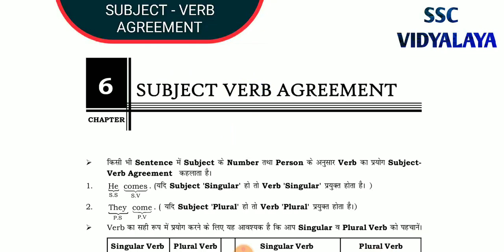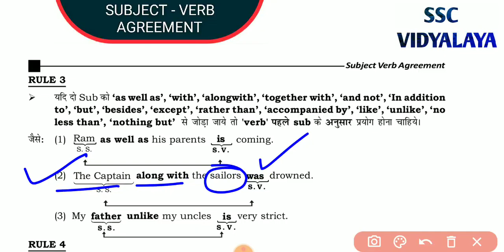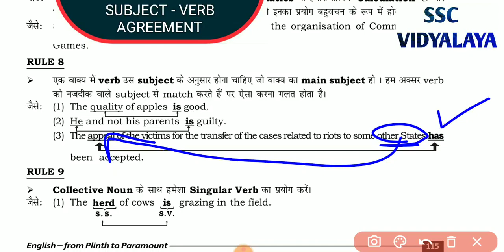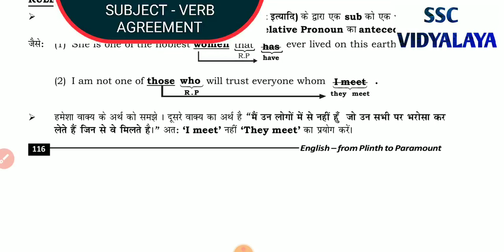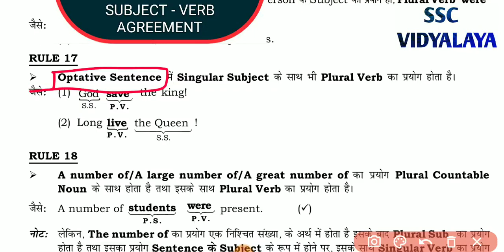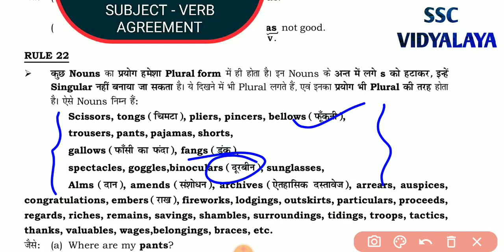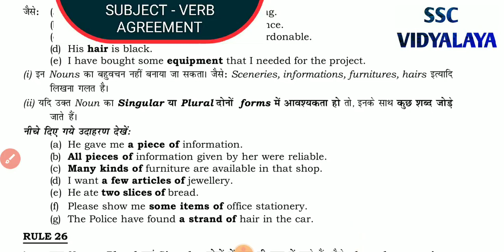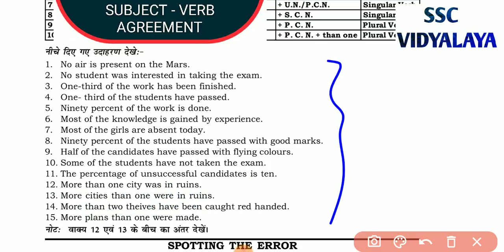SUBJECT VERB AGREEMENT BY NEETU SINGH PLINTH To PARAMOUNT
About SSC VIDYALAYA :- Here you will find  RAKESH YADAV CLASS NOTES COMPLETE Solution, PLINTH to PARAMOUNT BOOK COMPLETE Solution, KIRAN MATH COMPLETE SOLUTION , RAKESH YADAV 7300+ BOOK SOLUTION , SP BAKSHI ENGLISH SOLUTION , DAILY THE HINDU VOCABULARY and MANY video Which Help You To Achieve Your Dream . Best online PLATFORM ON YOUTUBE  for SSC, Bank, Rly, Airforce, NDA, CDS, CPF and Other COMPETITIVE Examination.

Join Official Telegram Channel of SSC VIDYALAYA for ALL Book PDF ,Any Doubt and LATEST NOTIFICATION  👇👇